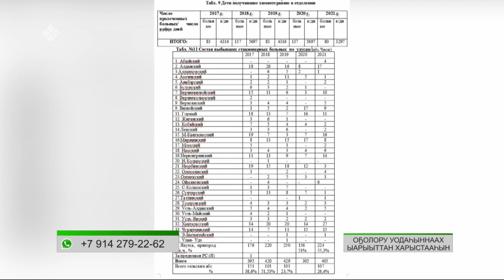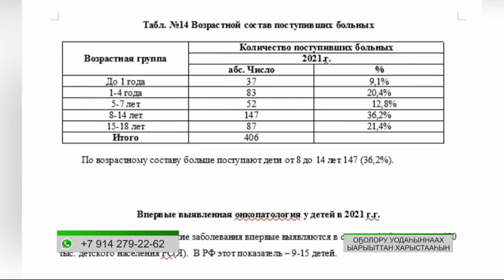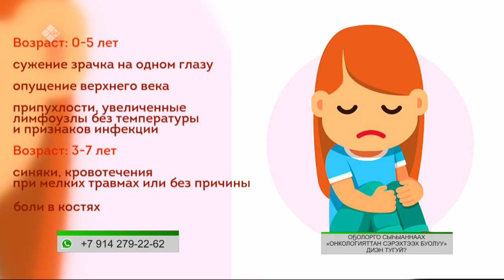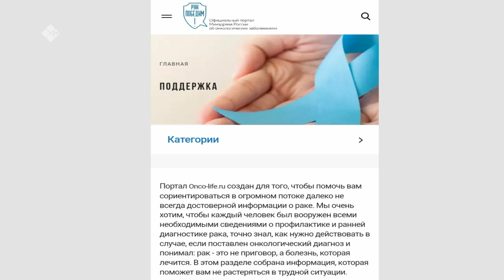«Эйгэ» биэриигэ: Аан дойдутааҕы оҕо искэн ыарыытын утары охсуһуу күнэ (16.02.22)